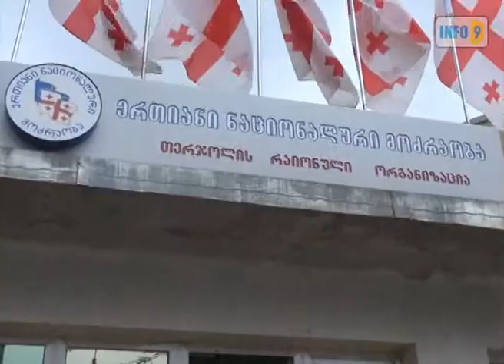ზაზა გოგსაძის ბრიფინგი თერჯოლაში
კოალიცია „ქართული ოცნების" მაჟორიტარი დეპუტატობის კანდიდატმა, ზაზა გოგსაძემ ბრიფინგი გამართა.